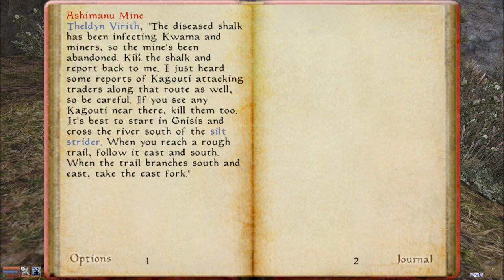Let's Play Morrowind Part 68 - The Anticlimactic Mine...Finally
In this part, I continue to look for the damn Ashimanu mine.  Surely, something that is this hard to find is worth all the effort.  Or not...  Then, it's back to turn in my work, only to find out I've done more than I needed to, apparently.